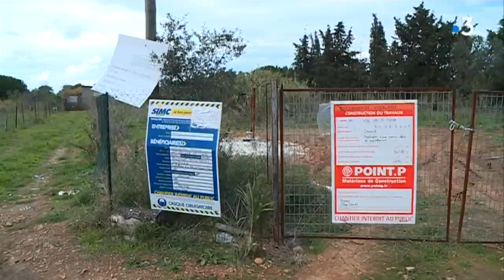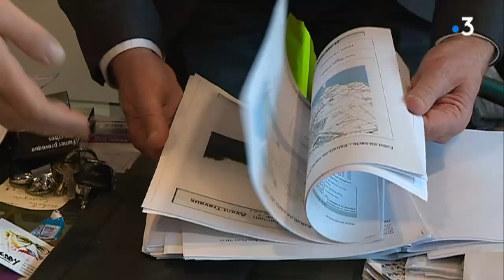Hérault : dialogue de sourds entre pro et anti-antennes relais à Pérols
A Pérols (Hérault), 2 antennes relais téléphoniques doivent être construites dans une zone naturelle bordant un site classé Natura 2000. Certains riverains cherchent à empêcher ces nouvelles installations. Reportage Christophe Monteil et Cédric Métairon, avec Anne-Lise Palvelli, de l'association "Antenne Pérols", Gérard Mutelet, habitant de Pérols et Jean-Pierre Rico, maire (UDI) de Pérols.